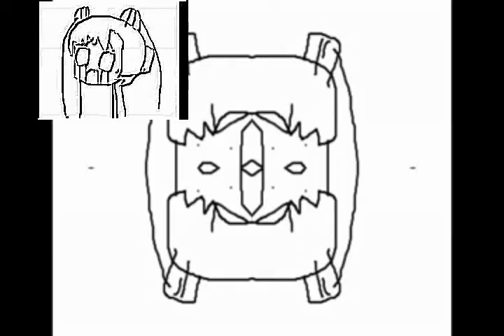zozo.wmv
Only one percussion sound I could use from this source.